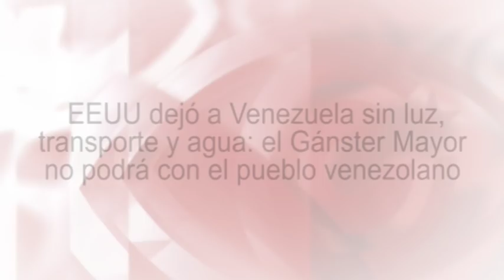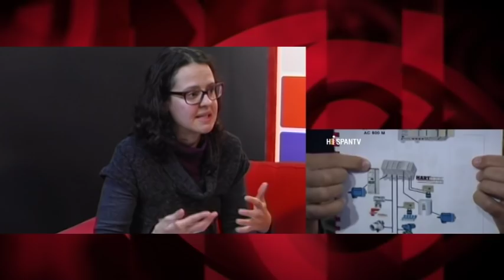EEUU dejó a Venezuela sin luz, transporte y agua: el Gánster Mayor no podrá con el pueblo venezolano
Esta tertulia de TV es, a su vez, un fragmento del programa semanal de Cubainformación Radio: Guerra eléctrica de EEUU contra Venezuela, Congreso de la Federación de Mujeres Cubanas y más temas (programa 509)
Fuente original: